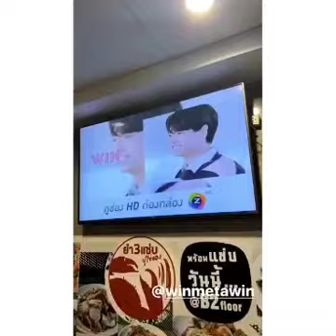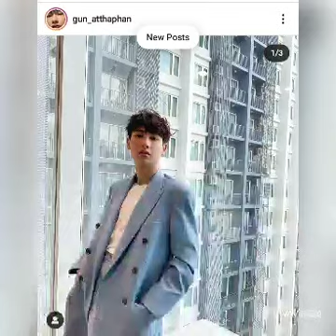OffGun Brightwin update 11_12june 2020